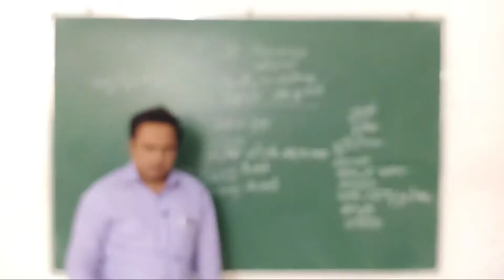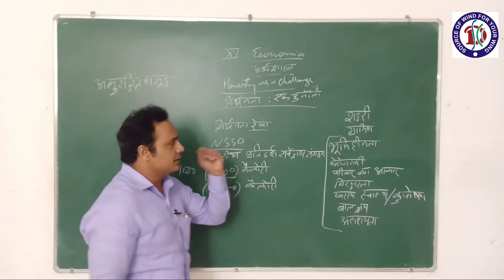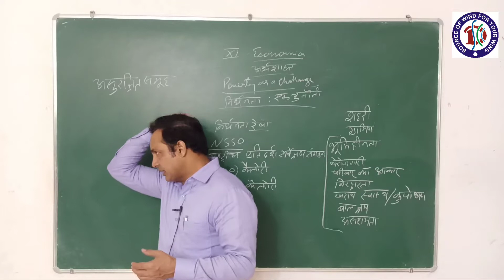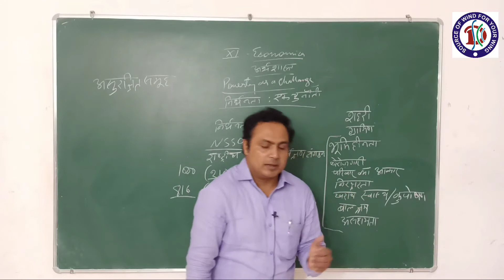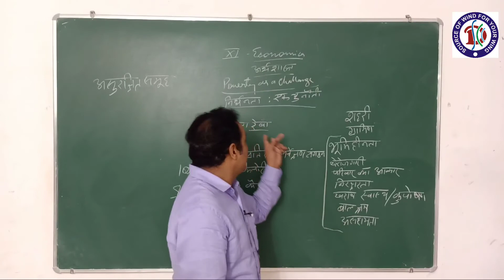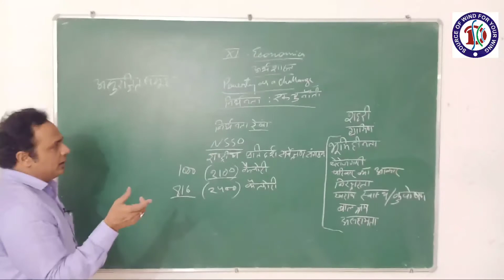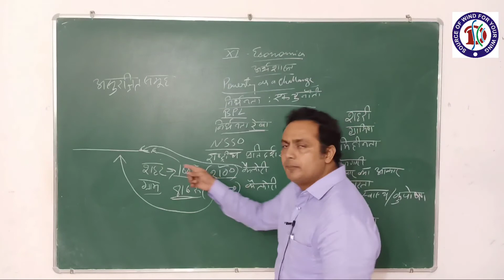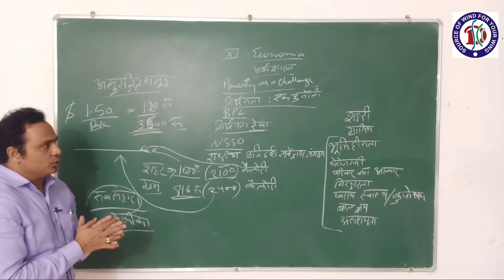Economics (Hindi Medium) | Lecture 2